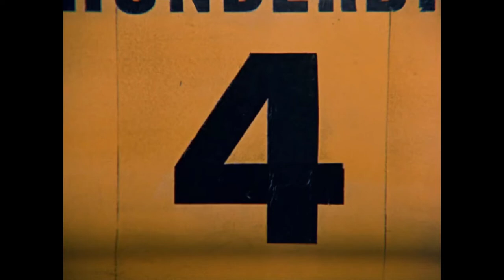Thunderbirds: Four Hours to Eternity TV style intro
Created from the free audio by Anderson Entertainment.
Four Hours to Eternity was original a novel that was published in the Thunderbirds Annual 1968.